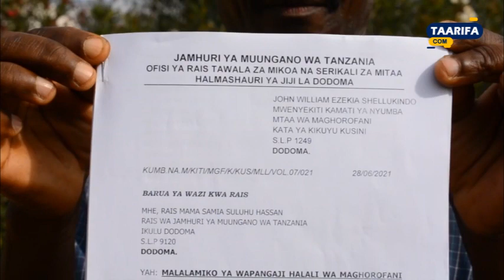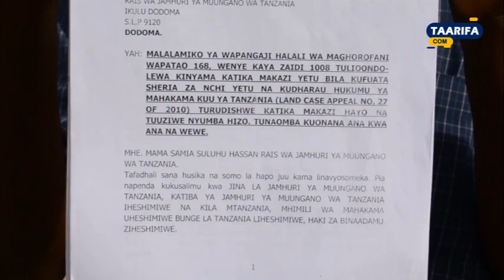ATUMA BARUA KWA RAIS "TUNA NYANYA SIKA"